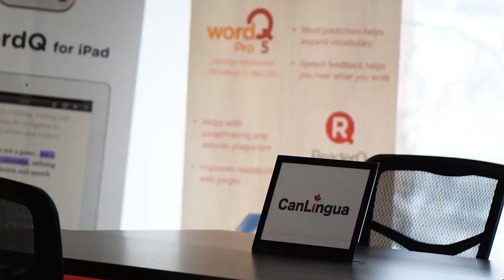What is a Business Accelerator?